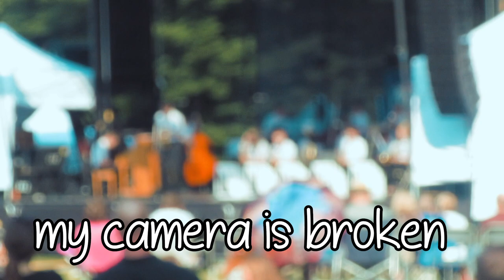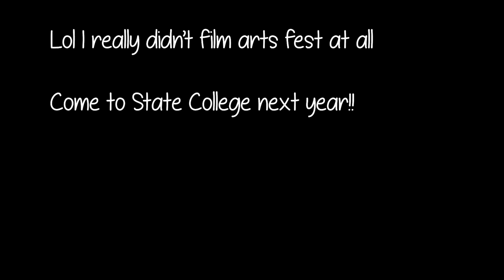ARTS FEST AT PENN STATE | Vlog 115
Julie and I take a stroll through all of the art during my visit to Penn State. We make some jokes, see some stuff, it's a chill time.